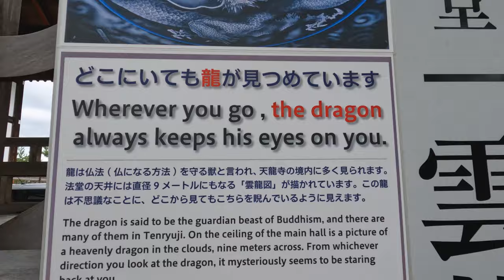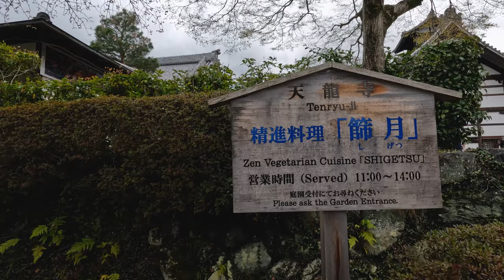Bamboo Bliss: Walking Through Kyoto's Enchanting Arashiyama Bamboo Grove! 🎍🌿 Unforgettable Vlog! 🎥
Arashiyama Bamboo Forest Japan | Famous Bamboo Forest Japan | Tenryuji Temple in Japan Kyoto

The Arashiyama Bamboo Forest is situated on the outskirts of Kyoto, approximately 30 minutes away from the city center.

The main highlight of the Arashiyama Bamboo Forest is the dense bamboo grove that spans over a sprawling area. Walking through the bamboo-lined pathway gives visitors a sense of tranquility and peace as they are surrounded by towering bamboo stalks.

The Arashiyama Bamboo Forest showcases its own unique beauty throughout the seasons. In spring, cherry blossoms bloom alongside the bamboo stalks, creating a picturesque blend of pink and green. In autumn, the forest transforms with vibrant red and orange foliage, adding to its allure.

Visiting the Arashiyama Bamboo Forest is a must for nature lovers and those seeking a serene and atmospheric experience in Kyoto.

Tenryuji Temple is a Zen Buddhist temple located in Arashiyama a district on the western outskirts of Kyoto Japan. It is one of the most significant and revered temples in Kyoto and holds great historical and cultural importance.

Founded in 1339 Tenryuji Temple was built by the ruling shogun Ashikaga Takauji to honor Emperor Go-Daigo.

arashiyama bamboo forest japan
famous bamboo forest japan
tenryuji temple in japan kyoto
arashiyama bamboo
kyoto bamboo forest walk
bamboo forest in japan kyoto
kyoto bamboo forest
arashiyama kyoto
japan travel vlog in hindi
travel to japan vlog in hindi
japan travel guide 2023

My Vlogging Kit :
Primary Camera
Phone for Recording
Laptop to Edit
Selfie Stick
Fast Memory Card 128 GB